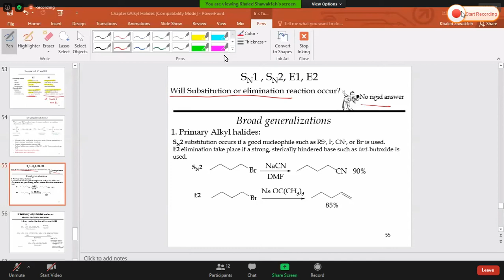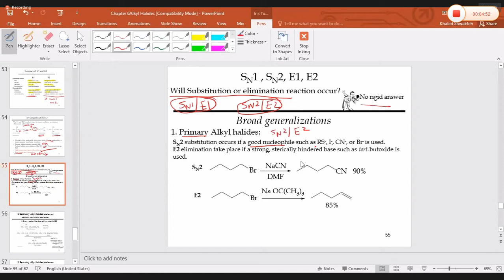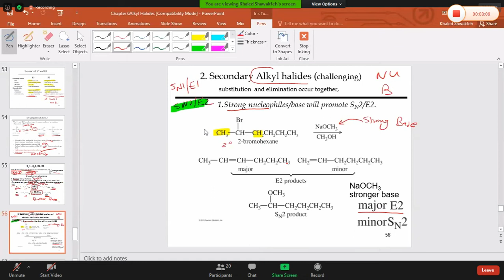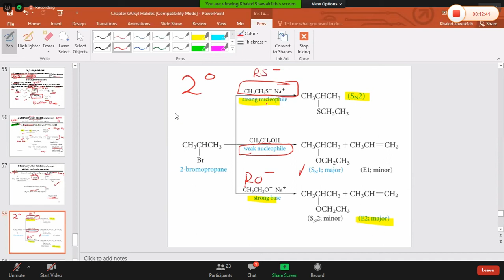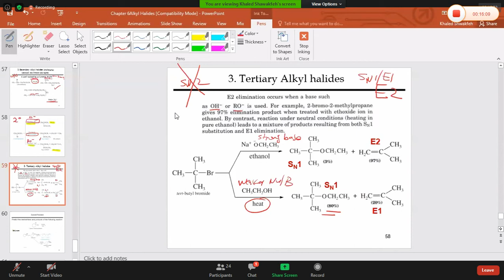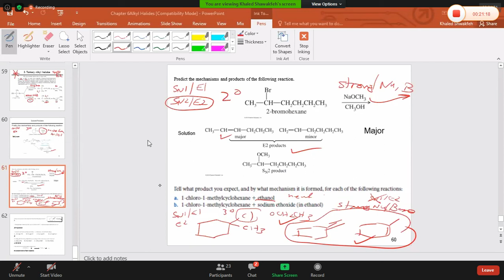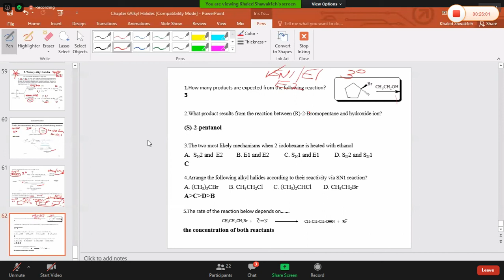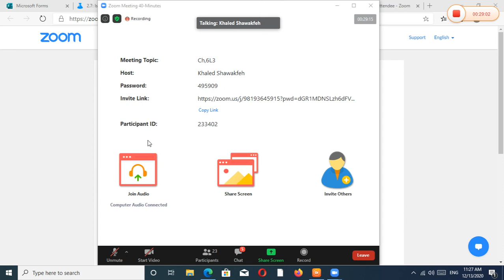Organic 1 - Dr. Khalid Shawagfeh - Ch6 - Part6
هذا الشرح تم من قِبَل الدكتور الفاضل خالد شواقفة خلال الفصل الأول للعام الدراسي 2020/2021 في ظل ظروف جائحة الكورونا.